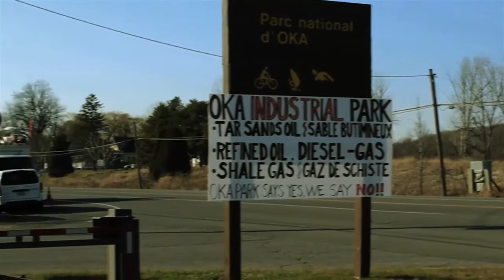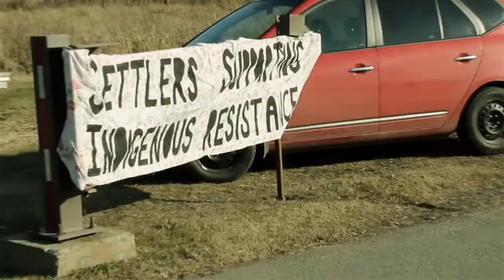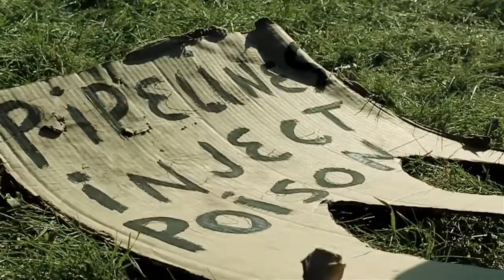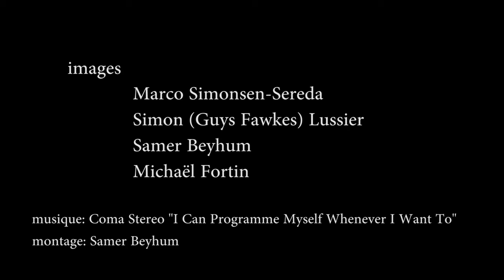Je ne resterai pas une crise d'Oka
«La charte des distractions» propose un regard critique sur le projet de loi 60 du Parti Québécois, actuellement discuté dans l'espace public. La complexité des multiples enjeux soulevés à l'occasion du débat y est explorée par des intervenant-e-s touché-e-s de diverses manières par ce projet de Charte. "